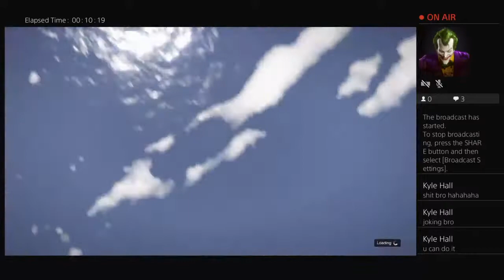nufcjustthebest1's Live PS4 Broadcast